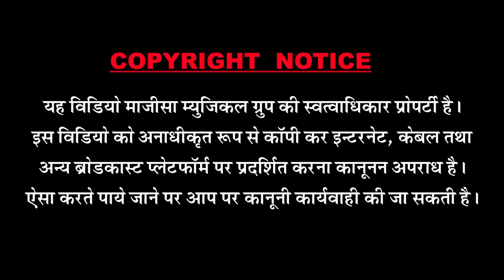राजस्थान के दो सुपरस्टार एक साथ - Teras Aai Chandani Majisa I Shyam Paliwal & Prakash Mali - 2018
❖Song : Teras said majisa
❖Album : Live
❖Singer : Prakash Mali,Shyam paliwal
❖Lyrics : Shyam paliwal
❖D. O.P.: Anshuman R.jha
❖Editor : Anshuman R.Jha
❖Music Label : MMG Music&Films Studio
❖Category : bhajan
❖Sub Category : bhajan
❖Director : Shankar mali
❖विशेष सहयोग :  के.के.परमार वीराणा,एम.बी.भाई सोलंकी ऑवलोज,विक्रमसिंह वालेरा,अशोकसिंह बुडीवाडा,सुरेश मोदी सांचौर,परबतसिंह झुझांणी,अशोक सोलंकी जालोर,महेन्द्र सिंह बागोडा,प्रवीण प्रजापती अहमदाबाद,जतिन पटेल,जितेन्द्र सोलंकी बालवाडा,पारस सुथार रायथल,मोडाराम प्रजापत ऑवलोज,जितेन्द्र सिंह परमार,बोरता मदन पालीवाल,एन.आर.जे बगोडा,कमलेश राजपुरोहित (के.पी.बन्ना),अनिल प्रजापती फालना,ललित प्रजापत,अशोक सिंह (टाईगर बन्ना)उत्तमसिंह सोलंकी सुरत,जशवन्त जागीड.बाडमेर एवं समस्त एम. एम. जी. मित्र मण्डल